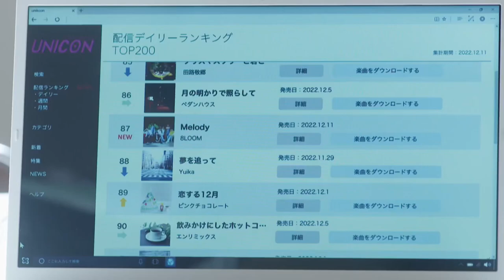山下幸輝、森愁斗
ロスえぐい